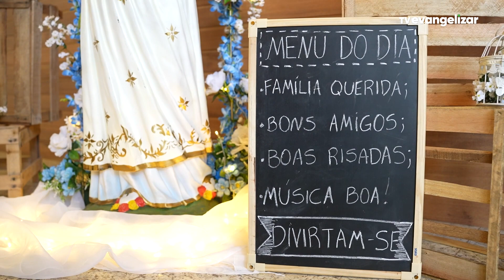Feijoada beneficente movimentou Cascavel para gerar recursos que impulsionarão ações da Catedral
JOR23VT2062FEIJOADA